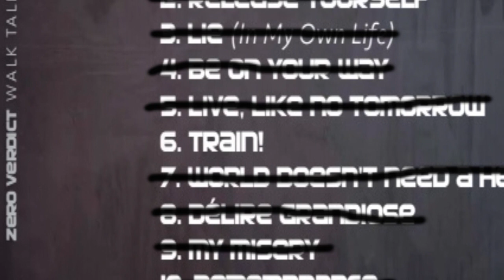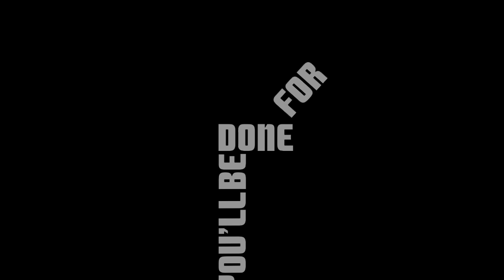Zero Verdict - Train! (Lyric video)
Pre-order "Walk Tall" from :
RECORD SHOP X

'Train!' is the 1st single from the upcoming
Zero Verdict album 'Walk Tall', coming out on 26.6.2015.

Album art by Petri Lampela / Greystone Oy
Lyric video made by Tapio Mattila